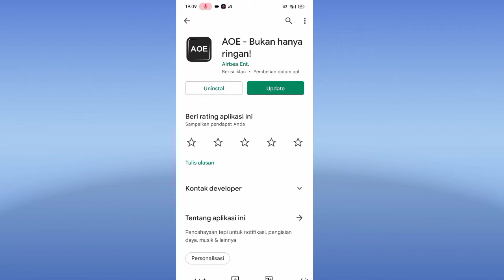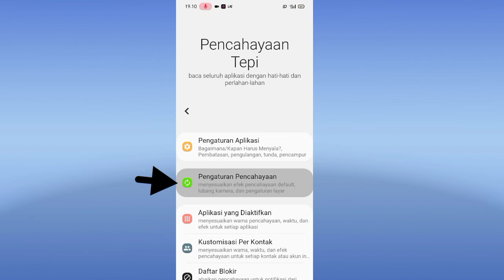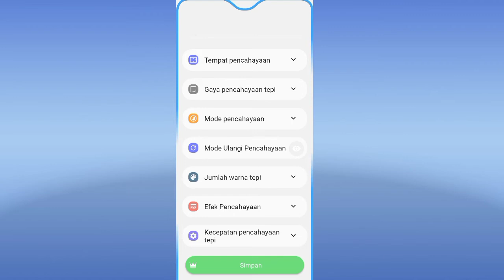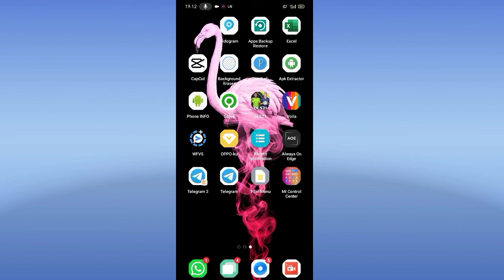Cara Mengaktifkan Cahaya Tepi Hp Oppo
Hay teman-teman anda pengguna hp oppo android dan anda menginginksn untuk mengikuti yang lagi trend di kalangan anak muda yang membuat hp mereka bisa memberikan cahaya tepi yang keren yang bisa di buat di semua hp android dan seperti hp oppo anda juga bisa lo membuat cahaya tepi seperti yang lain nah anda ingin tau bagaimana caranya mari kita tonton videonya ya teman-teman.